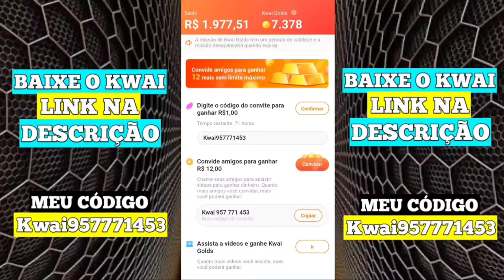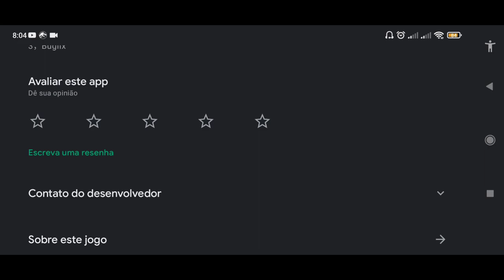NOVO HUNGRY SHARK? LANÇOU FEED AND GROW FISH MOBILE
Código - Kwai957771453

GANHE MUITO DINHEIRO!

J9601085